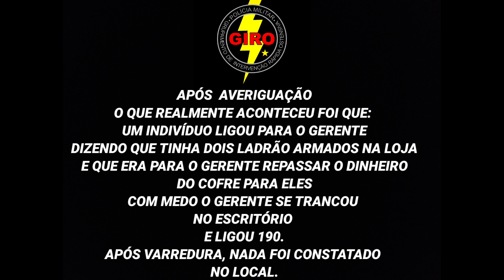DESLOCAMENTO DO GIRO - LADRÃO HOME OFFICE - PMGO.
EQUIPE EM DESLOCAMENTO PARA ATENDIMENTO DE OCORRÊNCIA

A PRIMEIRA INFORMAÇÃO REPASSADA PELO COPOM ERA QUE SE TRATAVA DE UM POSSÍVEL ROUBO EM ANDAMENTO COM REFÉM.

AO CHEGARMOS NO LOCAL, VERIFICAMOS QUE SE TRATAVA DE OUTRA NOVIDADE.